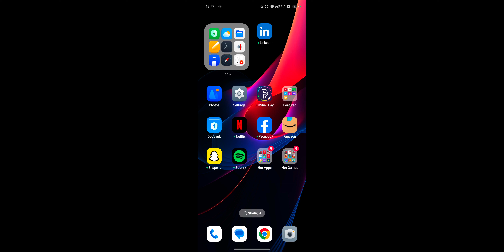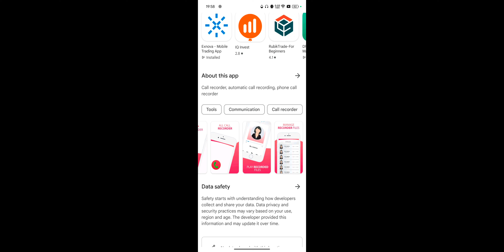OPPO Reno 12 Series Call Recording Kaise Kare Without Announcement ! OPPO Reno 12 Pro Call Record